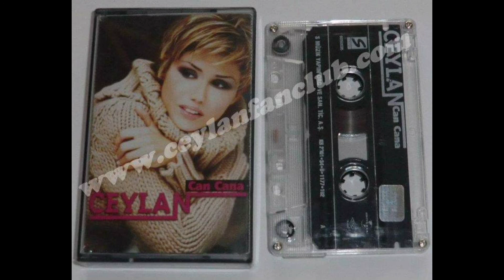CEYLANIM CEYLAN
22-2001-CAN CANA-S MÜZİK-ÜNİVERSAL
CEYLAN-22

A-
01-NARE
02-CEYLANIM
03-CAN CANA
04-BELLİ BELLİ
05-HINZIR PAŞA
06-SÖYLE KİRVEM
B-
07-YANMIŞAM
08-EŞKİNE DÜŞTÜM
Söz: Ertuğrul Polat
09-BETER OLMUŞUM
10-NİYE GÖNÜL
11-NERDEN BİLESİN
12-AL ELMA
Elazığ Türküsü

YAPIM : S MÜZİK YAPIM ORG.SAN.TİC.A.Ş.
PRODÜKTÖR : UFUK DEMİROĞLU
DAĞITIM:UNİVERSAL MÜZİK YAPIM ORG . ve .SAN. TİC. A.Ş.
MÜZiK YÖNETMENİ : İSMAİL DERKER
DÜZENLEMELER : İSMAİL DERKER
SÜPERVİZÖR : CEYLAN AVCI
STÜDYO : DERKER SES KAYIT --D-R-P-
SES KAYIT : FAZIL ATUK
MİX : FAZIL ATUK
MASTERİNG : MUAMMER TOKMAK-(RMS)
FOTOĞRAF : NİHAT ODABAŞI-(SANART)

HAZIRLAYAN : İLYAS CEYLAN
KAYNAK : Tüm ORJİNAL Albümlerdir..